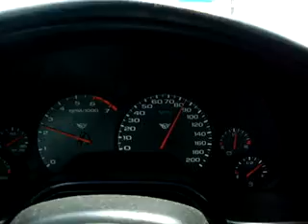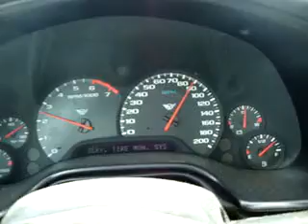miteiswell corvette club rolling back road